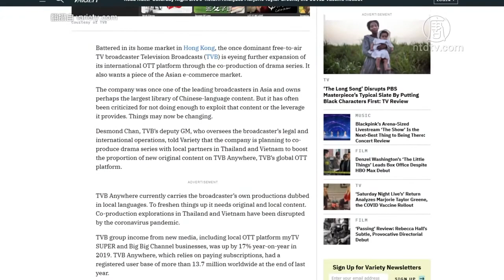反紅媒滲透 鄭敬基號召創建全天候香港台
焦點再回到香港。因支持「反送中」運動遭香港TVB杯葛的資深藝人鄭敬基，前年返回加拿大後，與當地港人一起為香港爭取自由民主發聲。最近，他成立《香港台》，除了希望為流亡海外的港人建立發聲管道，更希望能號召全球海外港人聯動接力，一起反制紅媒滲透。 《香港台》創辦人兼節目總監 鄭敬基：「當中共不停的滲透進不...